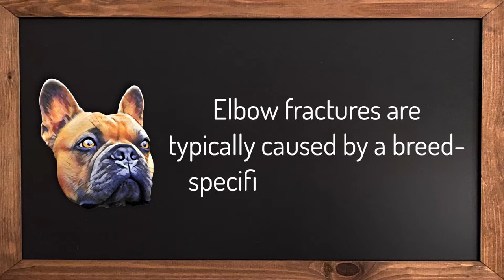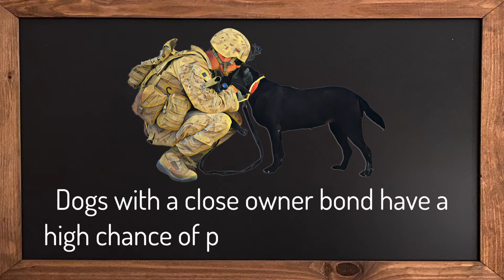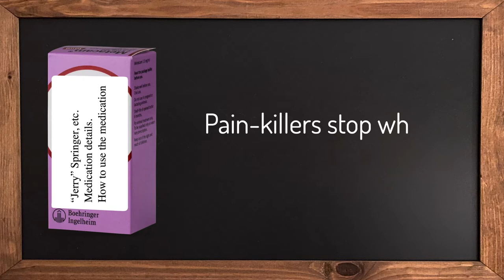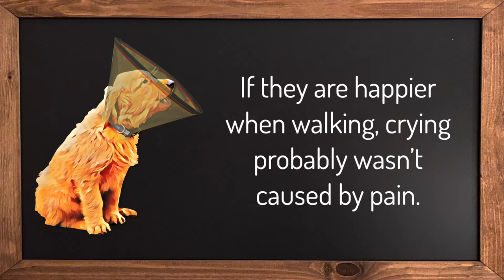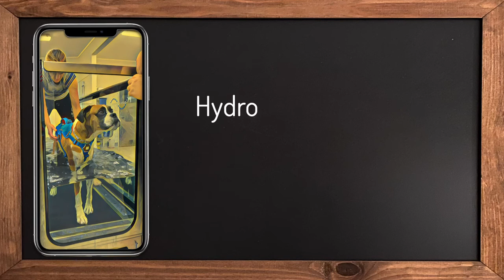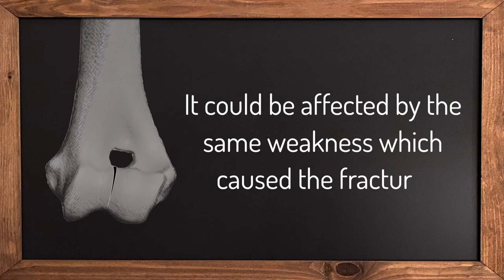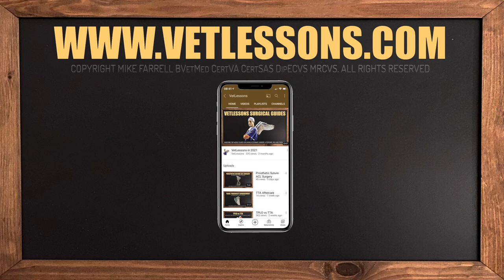Canine elbow fracture repair: Humeral condylar fracture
An animated guide to canine humeral condylar fracture repair, with important information about aftercare, risk and prognosis.

0:00-0:30 What causes elbow fractures?
0:30-0:51 Surgical technique animation.
0:51-1:22 The #1 aftercare rule.
1:22- 2:11 What to expect on day 1.
2:11-2:35 Oral medications.
2:35-3:19 Anxiety vs pain.
3:19-3:37 Typical short-term function.
3:37-4:43 Safe and unsafe exercise.
4:43-5:16 Risk and complications.
5:16-5:41 Veterinary reassessments.
5:41-6:10 Risk of fracture in the opposite elbow.
6:10-6:47 Long-term prognosis.
6:47-7:00 Resources.